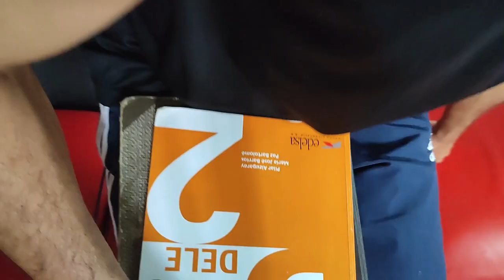Free guided spanish class by a native speaker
The first class, we will clarify objectives and goals in order to prepare the best learning path for you!

We will create simple conversations in Spanish with a topic of your choosing.

Through audios, images, texts and videos we will conquer each of the topics that we will see in class, addressing a specific one or just to practice your oral communication skills.

Our classes will be memorable and fun!